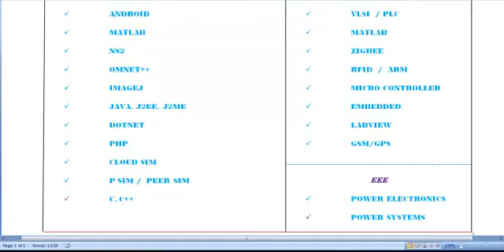MATLAB 7.5 SIMULATION PROJECTS IN BAHRAIN